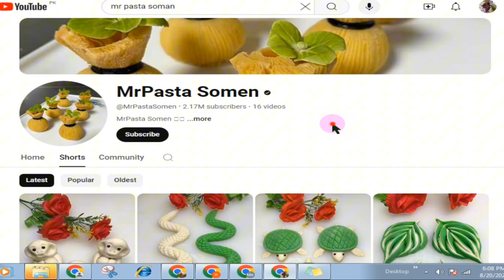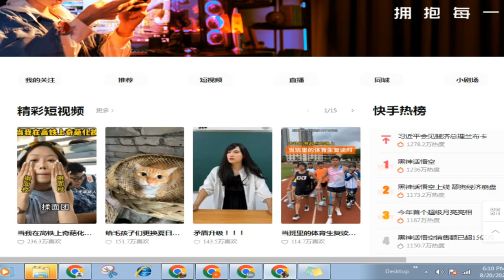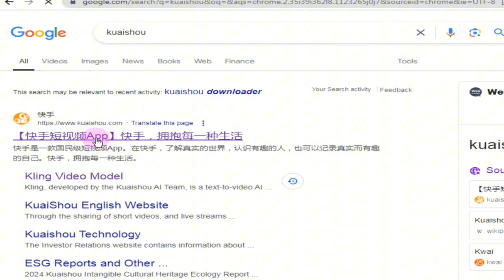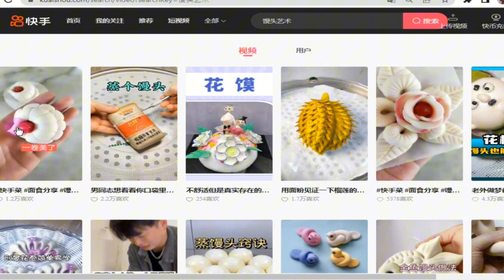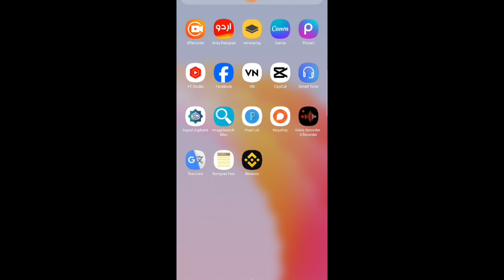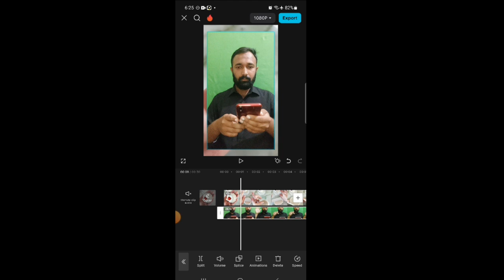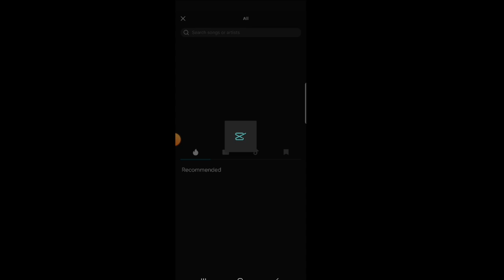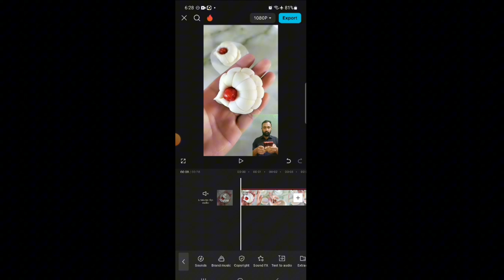How to Earn Money Online | Copy Paste videos | TikTok | Online Earing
Hi Guy's n this video we are going to Copy paste videos for TikTok

online earning.
Real earning app withdraw easypaisa.
anjum iqbal.
how to.
how to earn online.
home business.
online earning.
money earning apps,earn money online.
make money online from home.
online job.
typing jobs.
data entry jobs.
earning apps.
amazon.
freelancing.
albarizon.
albarizone.
albarizoon.
insurance.
loans.
trading.
mortgage.
attorney.
hosting.
credit.
earning.
online earning.
online jobs.
amazon course.
make money.
earn money.
part time jobs.
real earning.
youtube earning course.
asim ali.
shahbaz ahmad.
wazirabad channel
albari zon.
albari zone.
albarizon asim ali.
albarizon earning video.
earning apps.
grow up.
mr.how.
mr.
how.
online earning.
mr how.
Earn money.
online jobs.
malik hajir.
mister how.
Monitization.
Workfromhome.
Earningtricks.
Sheezarana.
Freelancer.
Online earning.
Earning without investment
Channel grow.
Online business.
Earning method.
Earn money by gaming.
Online earningpakistan.
Earn money without Investment.
Passive income.
tutorials.
ideas.
adsterra.
blogger.
online earning.
online earning in pakistan.
online jobs.
online work.
online work from home.
freelance jobs.
BABA MEDAN ALI SARKAR.
AdSense account.
sheeza rana official.
youtube tips and tricks.
earning apps.
earn from youtube.
app hacks.
best earning apps.
sheeza rana official.
iphone hacks.
iphone secret features.
mobile phon secret settings.
best mobiles in 2023.
top affordable mobile phones in india pak.
techburner.
Shlok.
technology.
tburner.
takniki.
jwalak.
Tech Burner.
Shlok Srivastav.
how to.
how to android.
tech channel.